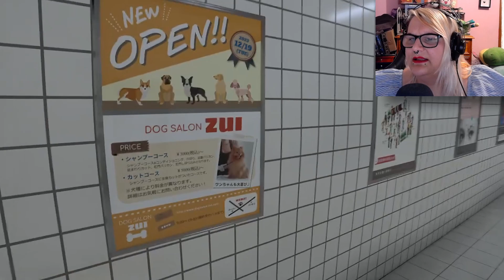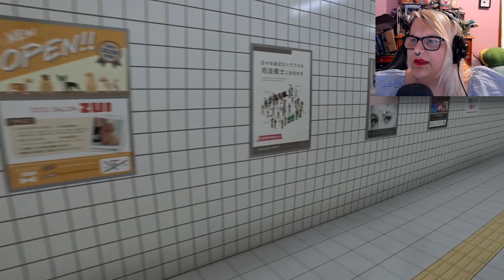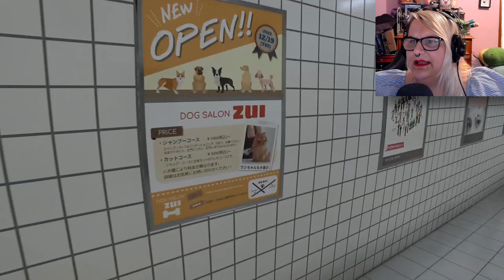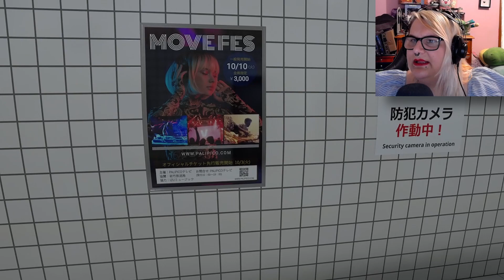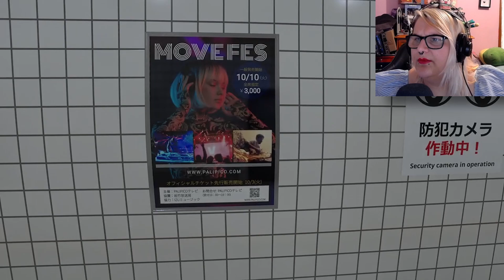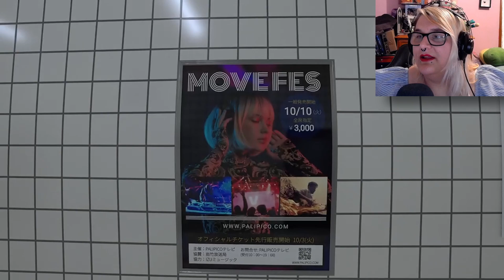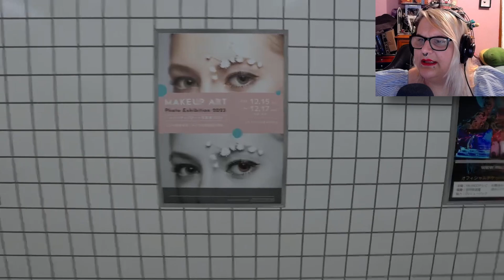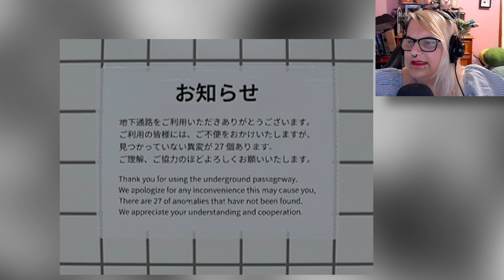Stuck in an Anomalous Train Station - Exit8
After getting off the train and trying to head out of the station, things take a turn when no matter how far I go, I am still stuck in an anomalous train station. Can I make it out of this strange anomalous place?

Outro Song
Parrallax - Luwaks

0:00 Intro
1:00 Start of gameplay
10:08 Wrap up of game